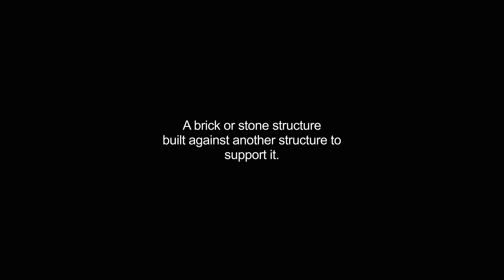buttresses video Dictionary meaning and pronunciation